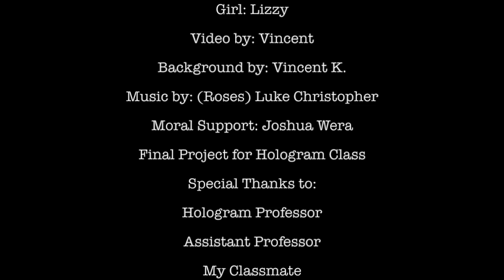Mr. Moustache Balloon and The Walk